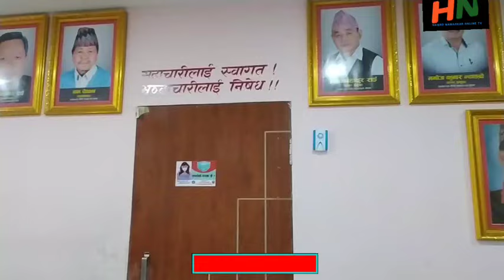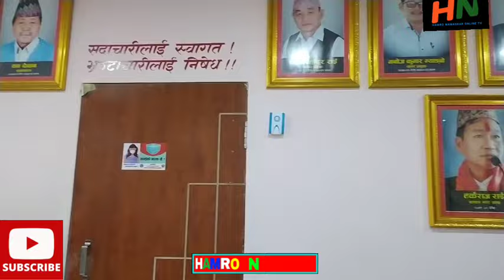मेयर हर्क साम्पङको काम सारे मन पर्छ , धराने दिदी बैनिहरुले किन भने , हेर्नुस् # Myour Harka saampang